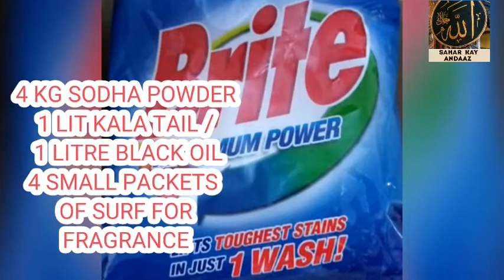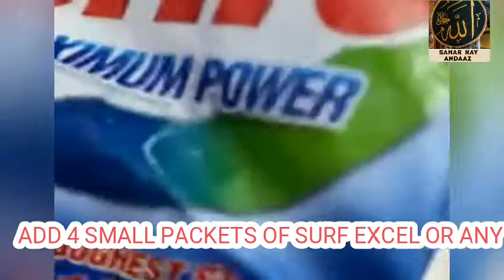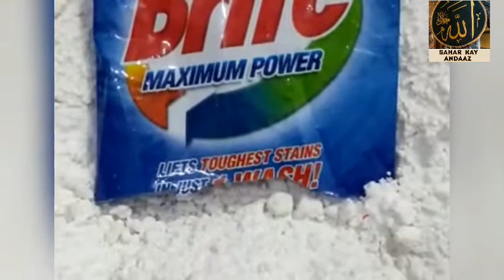DIY HOME MADE LAUNDRY DETERGENT POWDER WITH ONLY 3 SIMPLE INGREDIENTS IN 8 MINUTES.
4 KG SODHA powder
1 KG kala oil
4 packets SURF EXCEL as per your choice according FRAGRANCE.

REGARDS